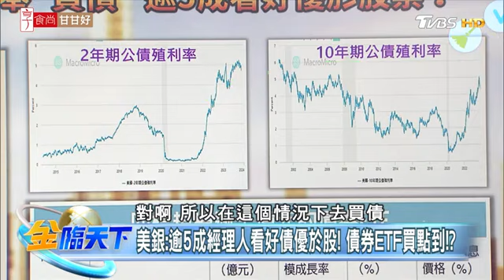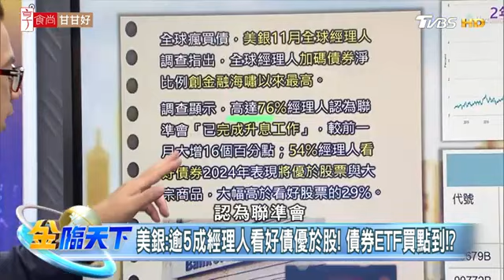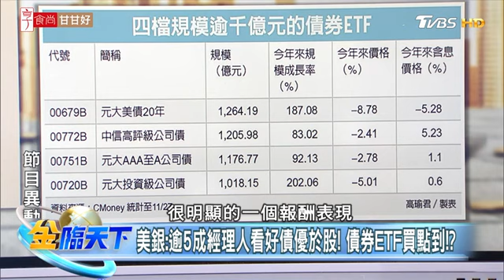美銀:逾5成經理人看好債優於股! 債券ETF買點到？ | 金臨天下 20231129@tvbsmoney